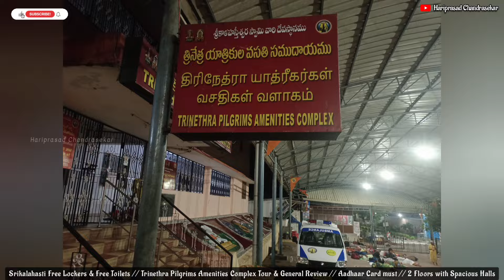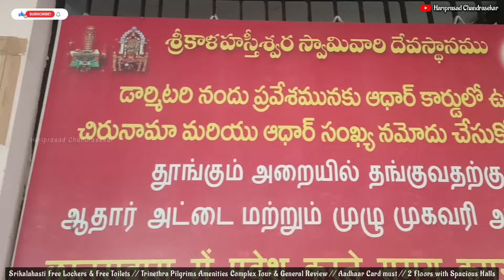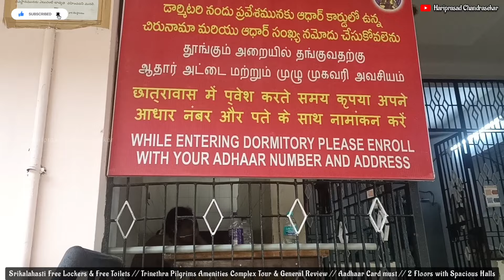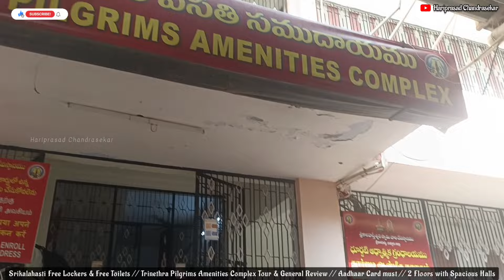Srikalahasti Free Lockers & Free Toilets//Trinethra Pilgrims Amenities Complex Tour & General Review